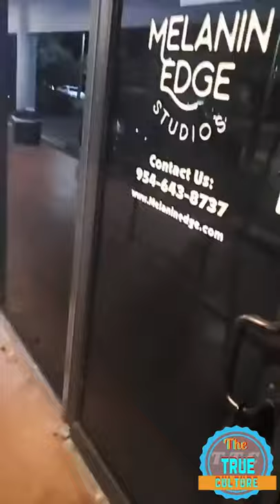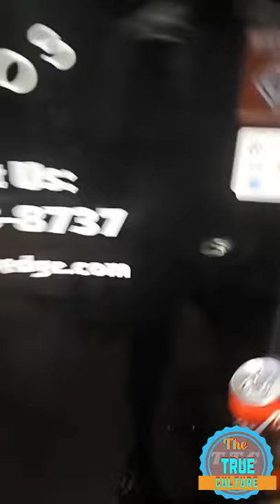Foota hype, Dyema, tall up & lock it talking about how they meet & situation with Dyema & the part 1